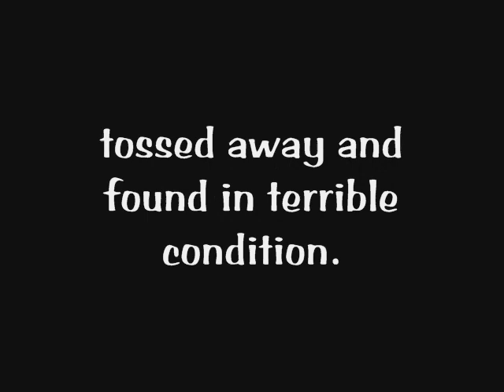Crystal's Journey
Florida Yorkie Rescue found Crystal at Animal Control, unclaimed and in terrible condition. Even though she is considered a senior girl, we could not leave her behind. She is recovering from a little Cold right now but should be good as new very soon. Do you have room in your heart for this precious little girl?  Video dated 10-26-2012

All videos posted of our yorkies belongs to Florida Yorkie Rescue, Inc. Our videos cannot be copied or used in any way without our written permission. Violators will be prosecuted.